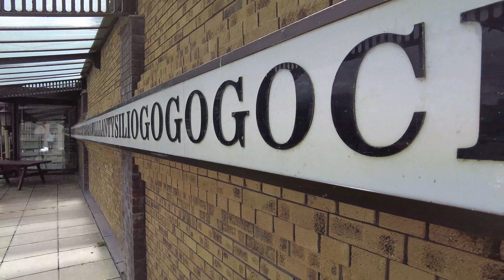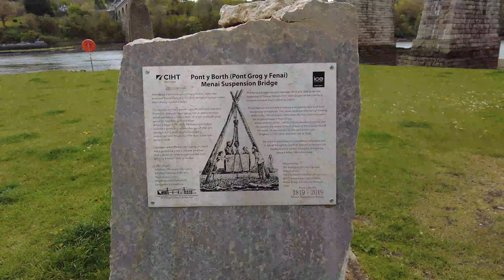Kuzey Galler Seyahatimiz ➡️ Snowdonia, Anglesey ve Diğerleri.. 🏔️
İlk seyahat videomuz, dört aylık rötarla da olsa karşınızda! 🤩

Bir sonraki seyahatimizde, İngiltere'nin güneydeki incileri Cornwall, Devon ve diğer bölgelerine yaptığımız road trip'le sizlerle olacağız!